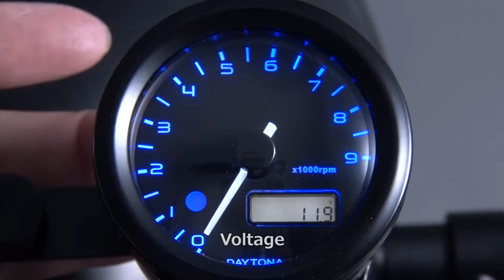007. Daytona x Velona - 3 Color LED Motorcycle Tachometer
Daytona x Velona Gauges

Function
● Odometer
● Two trip meters
● Clock
● Voltmeter
● Works with major electrical speed sensor of the bike
● (With indicators) Turn signals [L/R], high beam, neutral, warning

Components
● Gauge [Size: O.D.=54mm, Height=48mm]
● V-Bracket
● Extension Wires
● Mounting Hardwares

Features
● 3 color LED back-light
● Low profile gauge made from stainless steel
● LCD readout with multiple functions
● Steppingmotor-driven pointer quickly moves and indicates actual speed
● Simple operation by two buttons on the back
● Works with 9-16 volts
● KM/H or MPH selectable
● Water resistant